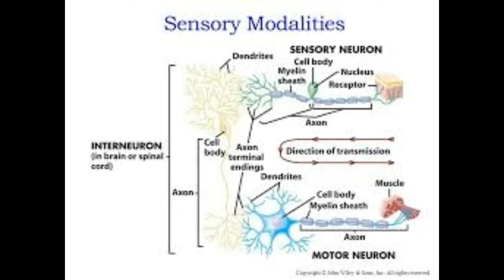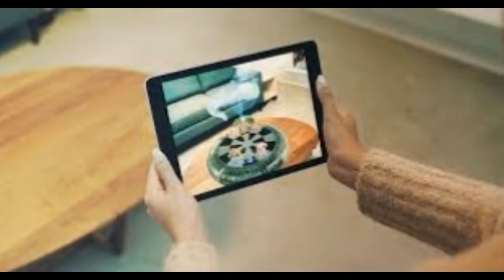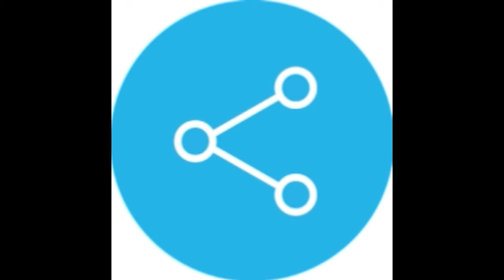AR And VR - Explained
Hi there. Welcome to the world of technology, the TECHNO TERRESTRIAN. In this video, we have discussed about AR and VR as this week's tech talk.

Keep supporting,
TECHNO TERRESTRIAN